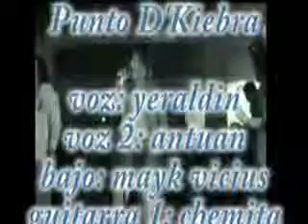Punto d' Kiebra - No Dejes Que (cover) caifanes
gira por las huastecas, cierre 27 de diciembre 2007 en naranjos veracruz.